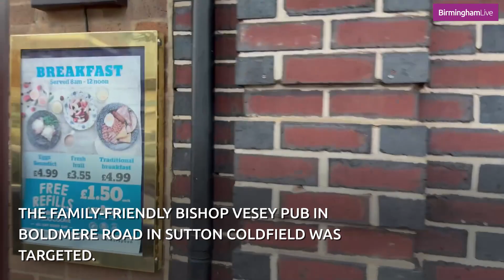Wetherspoon’s pub in Sutton Coldfield has windows damaged in overnight vandal attack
A popular Birmingham pub has had a number of its windows damaged in an overnight attack by a vandal. Speculation arose online after marks were spotted in a number of windows and glass doors at The Bishop Vesey pub in Boldmere Road in Sutton Coldfield on Saturday (December 9).

A post on neighbourhood social media site, Nextdoor, said: “Does anyone know what's happened at The Bishop Vesey? Looks like the doors and windows have got bullet holes in them.”